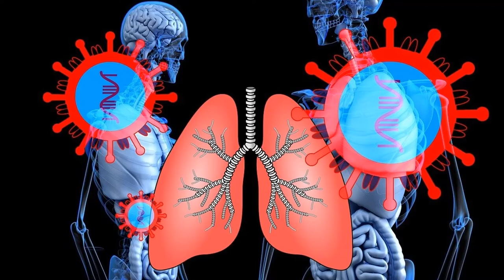How to Use The Mask | मास्क का इस्तेमाल कैसे करे | Coronavius | COVID-19 | in Hindi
मास्क का इस्तेमाल कैसे करे

जिन लोग को कोई लक्षण नही है वे मास्क का उपयोग नही करते है  मेडिकल मास्क का उपयुक्त स्वस्थ व्यक्तियों द्वारा नही किया जाना चाहिए, जिनके पास कोई लक्षण नही है क्योकि यह सुराक्षा की झूठी भावना पैदा करता है जिससे अन्य आशयक उपायो की उपेक्षा हो सकती है जैसे की हाथ धोना |

Avyud Academy Private Limited
92-F, 3rd Floor, Hanuman Mandir Market
Munirka, New Delhi, India 110067